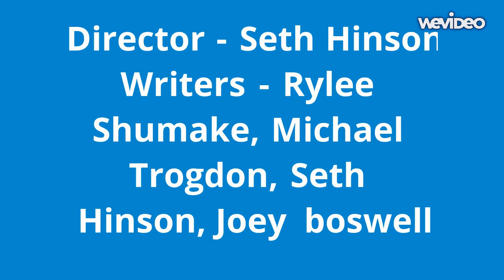Lord of the flies trailer Part 1: no ice cream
A school project me and some friends did, hopefully it will tide you over for when i get my mic on Thursday.